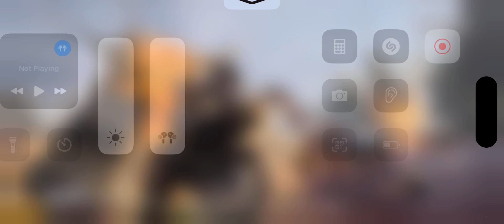10 Kill |Bgmi Rush Gameplay | No waiting | Only Rush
Mom said always ​⁠

Bgmi song
Bgmi treding song
Bgmi birju audio
Pubg shorts

Bgmi viral short video bgmi short video trending song pubg viral short how to viral pubg short pubg new event short video pubg new short trending short bgmi pubg

How to get 1000 subscribers and 4000 hour watching easily bgmi new short song
Gharwalo k tond taane
Bgmi new trending song voice
Bgmi 1v4 clutch short new
New update 3.0
Sara Russion 500 me
Next update bgmi
Treding top short
Top 10 short
1v 4 fastest clutch
World fastest clutch